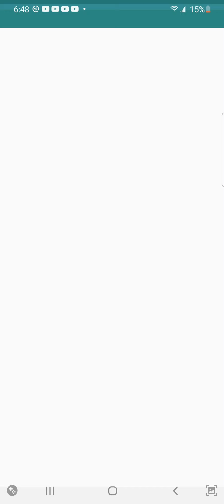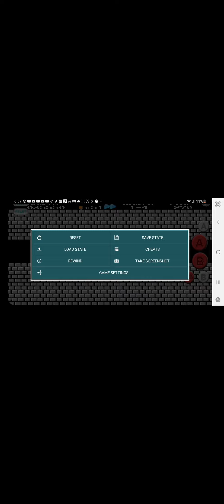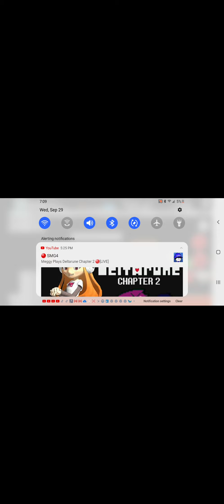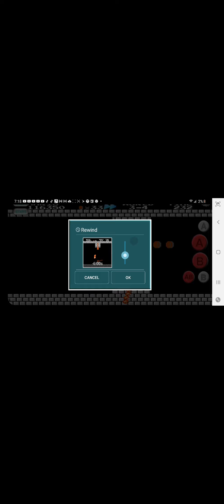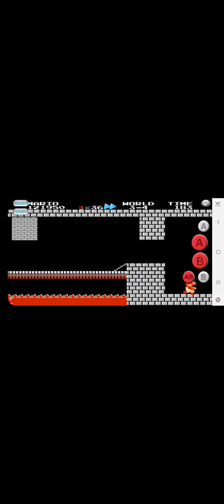Donovan playing super 8 plus PART 3